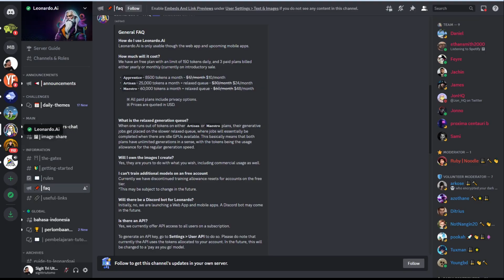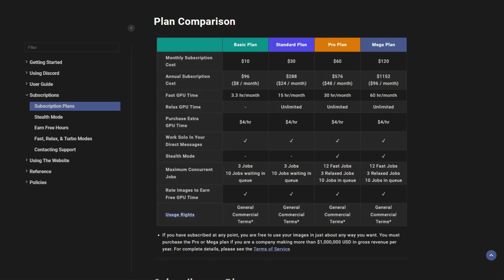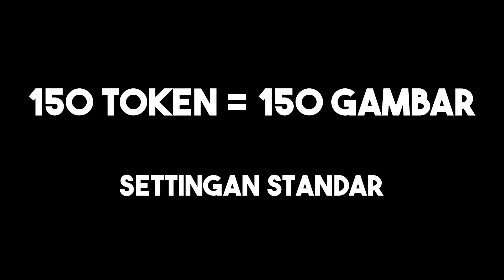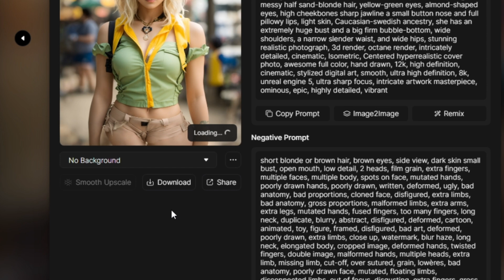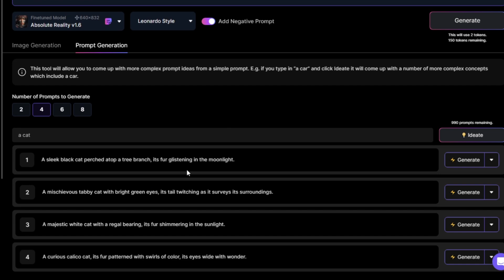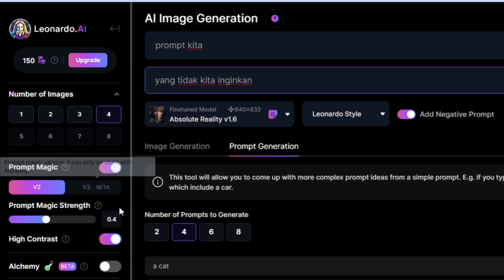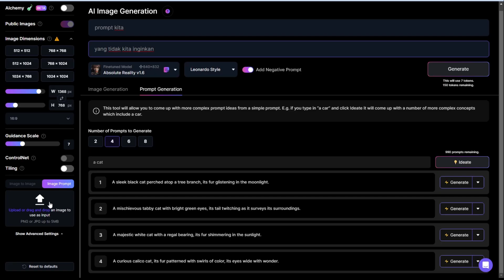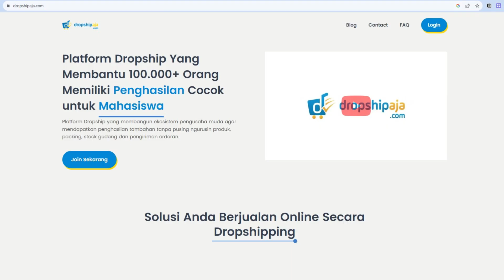JANGAN KETINGGALAN! Ubah Teks Menjadi Gambar Dalam Sekali Klik| Leonardo AI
Sekarang ini sudah sangat banyak Website AI yang bisa membuat gambar dari tulisan atau ubah text menjadi gambar.
Salah satunya adalah Leonardo AI, sebuah Website AI Text to Image Gratis yang sangat Powerfull bahkan bisa dikatakan
sudah menyaingi Midjourney.

Divideo kali ini kita akan bahas secara detail Tengtang Leonardo Ai ini

🎦 Di Video ini Kalian akan Mengetahui:
- Cara Mendaftar Leonardo AI
- Mengenal Menu Menu pada Leonardo AI
- Cara membuat Gambar di Leonardo AI
- Cara menggambar di Canvas Leonardo AI
🎦 Video Yang Berhubungan:

🔥 FREE:

✅ Kumpulan Prompt Cerita Anak (free)
✅ My AI Prompt & Tools collections (free)

🔥 PREMIUM:

✅ Mini Course Membuat Video Cerita Animasi dengan AI
✅ GROWTH MECHANISM 2.0 (bayar suka-suka)

🎦 VIDEO CHAPTERS
00:00 Intro
00:21 Leonardo AI
01:46 Cara Daftar Leonarno AI
02:24 Kelebihan Leonardo AI
03:34 Cara Membuat Gambar
07:03 AI Canvas
07:34 Gratisan atau Upgrade?
07:44 Cara Dapat Duitnya?
08:19 Info Penting
08:45 Penutup